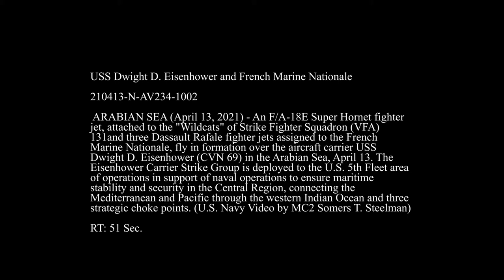F/A-18E Super Hornet fighter jet, attached to the "Wildcats" of Strike Fighter Squadron (VFA)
USS Dwight D. Eisenhower and French Marine Nationale
ARABIAN SEA
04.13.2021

 ARABIAN SEA (April 13, 2021) - An F/A-18E Super Hornet fighter jet, attached to the "Wildcats" of Strike Fighter Squadron (VFA) 131 and three Dassault Rafale fighter jets, assigned to the French Marine Nationale, fly in formation over the aircraft carrier USS Dwight D. Eisenhower (CVN 69) in the Arabian Sea, April 13. The Eisenhower Carrier Strike Group is deployed to the U.S. 5th Fleet area of operations in support of naval operations to ensure maritime stability and security in the Central Region, connecting the Mediterranean and Pacific through the western Indian Ocean and three strategic choke points. (U.S. Navy video by Mass Communication Specialist 2nd Class Somers T. Steelman)

Film Credits: U.S. Naval Forces Central Command / U.S. 5th Fleet